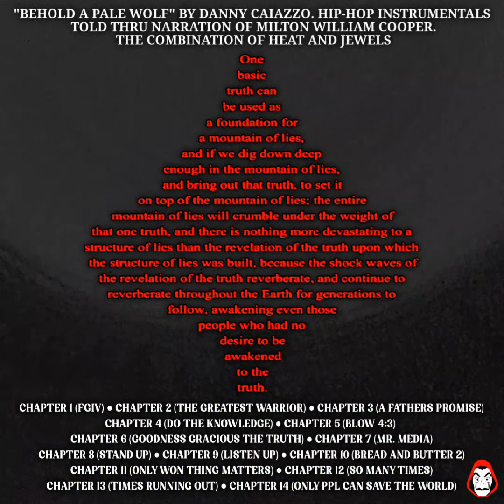"BEHOLD A PALE WOLF" Hip-Hop Instrumentals Told Thru Narration of Milton William Cooper PREVIEW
This is a preview of "CHAPTER 4 (DO THE KNOWLEDGE)"
BEHOLD A PALE WOLF by Legendary Producer Danny Caiazzo 2024
Hip-Hop Instrumentals Told Thru Narration of Milton William Cooper.
The Combination of Heat and Jewels

In memory of Milton William "Bill" Cooper,
 He made a lot of predictions, some came true, some yet to be seen, but one cost him everything.

"Milton William "Bill" Cooper (May 6, 1943 – November 5, 2001) was an American "conspiracy theorist", radio broadcaster, and author known for his 1991 book Behold a Pale Horse, in which he warned of multiple global conspiracies.

NEW FULL LENGTH MUSIC VIDEOS
"BEHOLD A PALE WOLF"